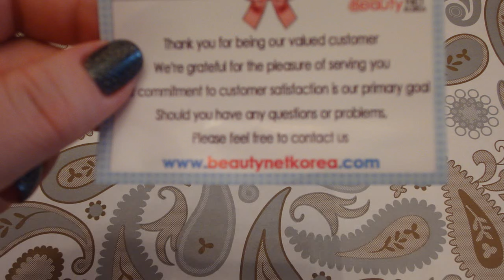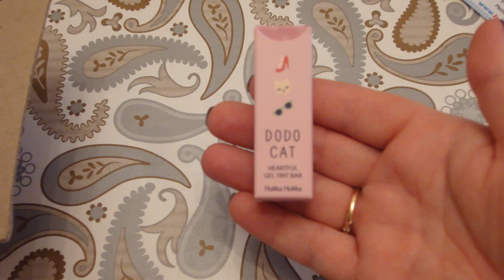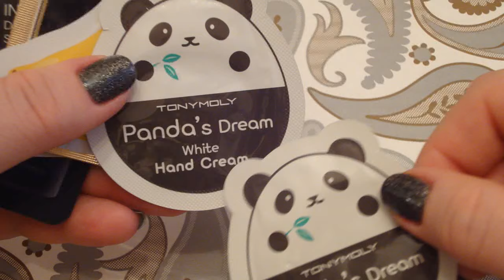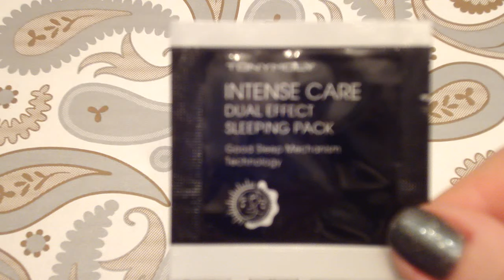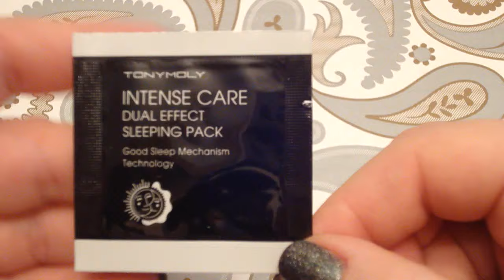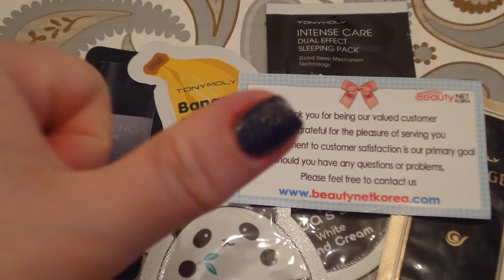КОРЕЙСКИЕ ПОМАДЫ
Получите кэш бэк до 30% на свои покупки во многих интернет-магазинах и сайтах

Товары для красоты из Кореи по хорошим ценам теперь можно заказать

Ссылки на помады из этого видео:
[HOLIKA HOLIKA] Heartful Moisture Lipstick 6 color / Heart-shaped (Pink Love)
[LIOELE] Lip color stick Season3 4Color/ Korea cosmetic (#3 Pink)
[HOLIKA HOLIKA] Dodocat Heartful Gel Tint Bar 3.6g / Korea cosmetic Dodo Pink

Код на скидку 3% в интернет-магазине - 233dac91 - там Вы можете приобрести косметику Gosh, Sleek, Catrice, Essense..

Хотите получить скидку 5-10$ на сайте IHerb.com ? пройдите по ссылке или введите код бонуса BRN545 при завершении оформления заказа!

Мой подробный отзыв о моём заказе на (с фотографиями и свотчами всех этих продуктов) читайте

Web money кошелёк:
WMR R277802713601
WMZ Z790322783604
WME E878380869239